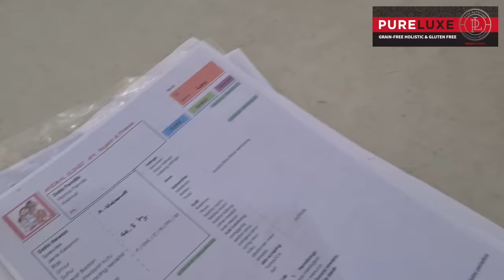3 KALI DIKAWININ, HAMIL GAK YA?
Jangan lupa bagikan video ini agar yang lain tahu karya kami untuk kesejahteraan anjing yang ada di Indonesia.

Kalian adalah saksi hidup indah karna kita saling menebar inspirasi dan edukasi bersama.
Tulis komentar, pesan kebaikan apa yang kalian dapatkan dari tayangan kami yah dan jika teman teman ada ide video apa yang kalian ingin lihat bisa tulis di kolom komentar yah.